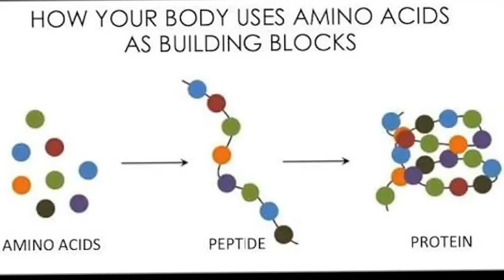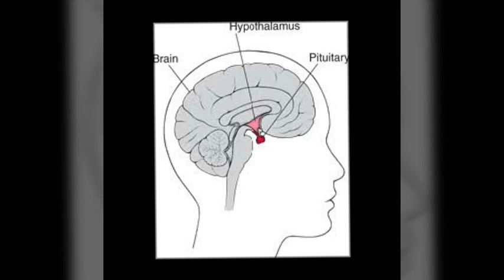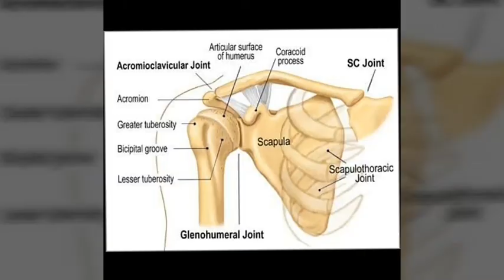Increase Height In 1 Week || Don't Believe ?? Watch This ||DB FITNESS || ASSAM